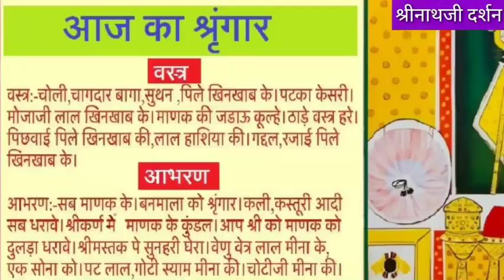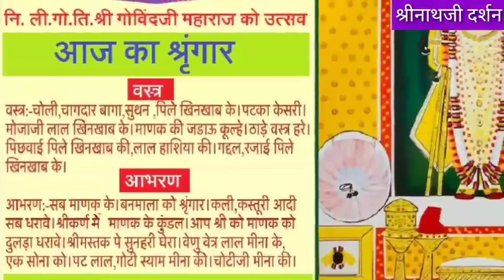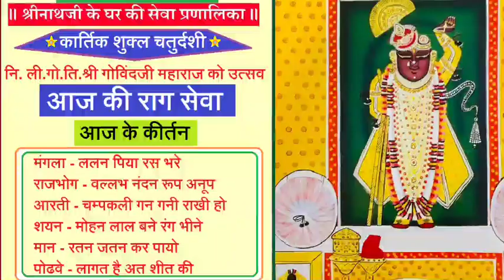Shrinathji के कार्तिक शुक्ल चौदस के नि.ली.गो. तिलकायत श्री गोविंद के उत्सव के अनूठे शृंगार के दर्शन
आज का दर्शन